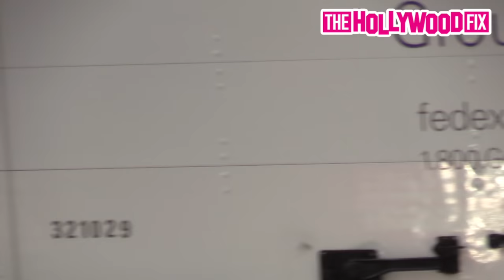Madison Beer Paparazzi Video Compilation: TheHollywoodFix Archive Collection 12.7.20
MadisonBeer Archive Collection: The Ultimate Hollywood Fix Paparazzi Video Mega Mix 12.7.20 - TheHollywoodFix

The Best Of Madison Beer
Madison Beer's Greatest Hits